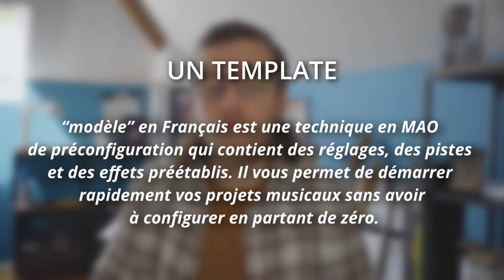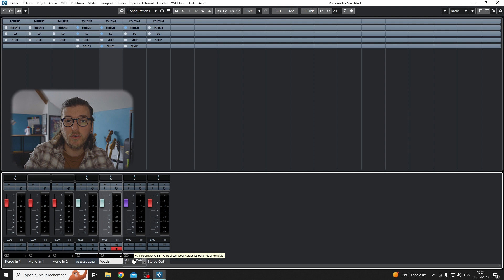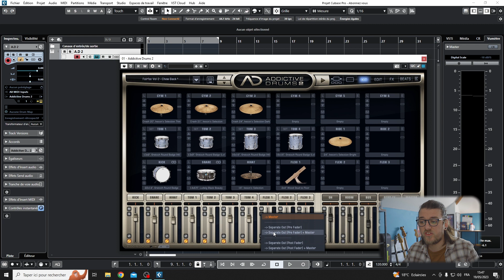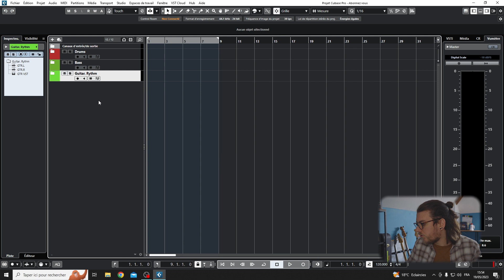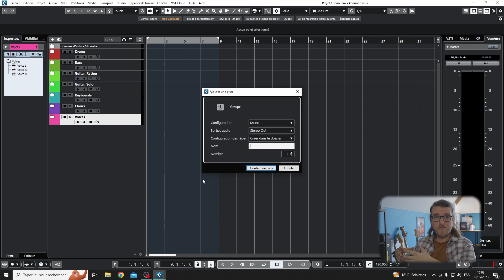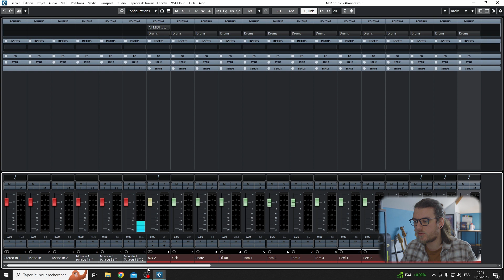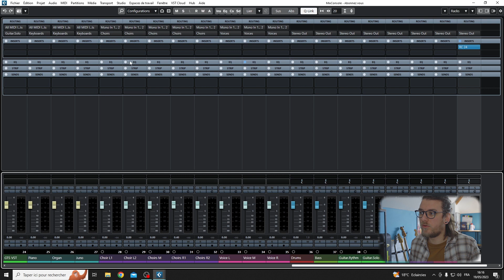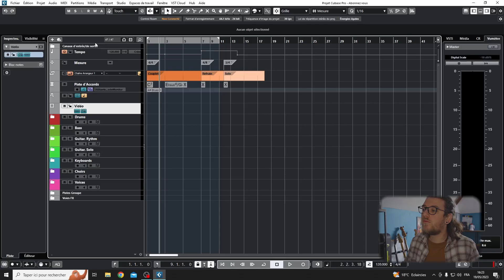NE PERDEZ PLUS DE TEMPS AVEC CETTE TECHNIQUE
Faire de beaux projets de MAO, c'est bien. Faire de beaux projets de MAO organisés, c'est mieux !

MON MATÉRIEL

📹  Caméra : Sony A7C

🎥  Objectif : Sony FE 28-60 mm f/4-5.6

💾  Carte SD : Lexar 128 Go SDXC UHS-II

💾  Disques dur externe : Samsung T7 / Sandisk Extreme Pro / WD Elements Portable

💡  Éclairage : Aputure MC RGB Lumière LED + SoftBox Ombar

🎙️  Micro : Rode NT1 A

🎤  Perche micro : Rode PSA 1

🔊  Enceinte : Alesis M1 active 520 USB

🎧  Casque : BeyerDynamic DT770 PRO 80 OHM

🎛️  Carte son : RME BabyFace PRO FS

🖥️  Écran : ASUS VG27AQ

⌨️  Clavier : Logitech MX keys

MUSIQUE

🎸 Guitare électrique : Fender Stratocaster / Fender Starcaster / Gretsch Jet Club M

🎸 Guitare acoustique : Fender PM-TE Standard Natural

🎸 Basse : Squier jazz bass

🥁 Batterie : Millenium MPS 850

🎹 Clavier maître : Komplete Kontrol S61

LOGICIEL ET VST

💽 DAW : Cubase pro 12 / Logic Pro

💽 Bundle : Komplete 14 collectors edition (Native Instrument)

💽 Drum : Addictive Drums 2 (XLN Audio)

💽 Orchestral : Metropolis Ark 1 (Orchestral Tools)

CHAPITRE

0:00 introduction
0:51 Les avantages du template
4:23 Exemple de template de cubase
4:50 Avant de commencer...
6:15 Faire un template pop rock
16:45 les pistes pratiques
19:02 Outro